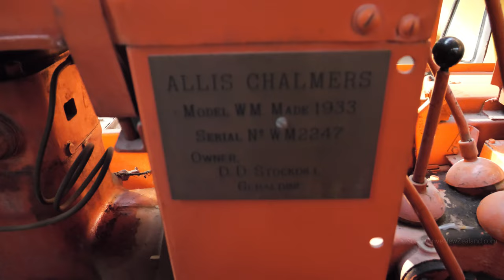Vintage 1933 Allis Chalmers WM Crawler Tractor in Geraldine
Vintage 1933 Allis Chalmers WM Crawler Tractor, seen at the Geraldine Vintage Car & Machinery Museum in Canterbury on the East Coast of New Zealand's South Island.